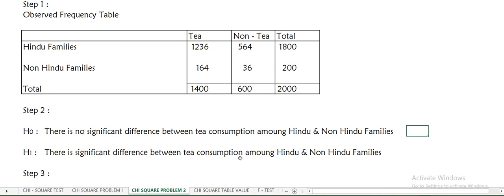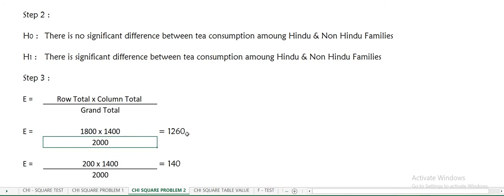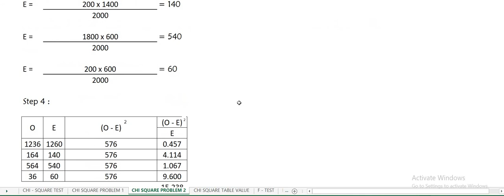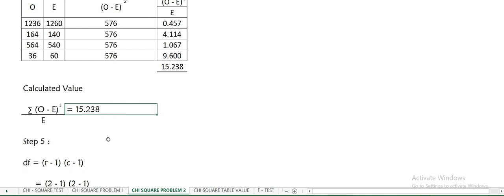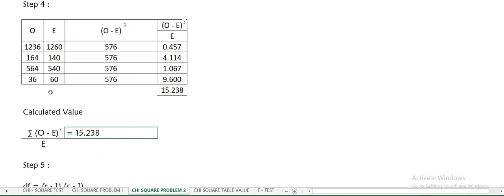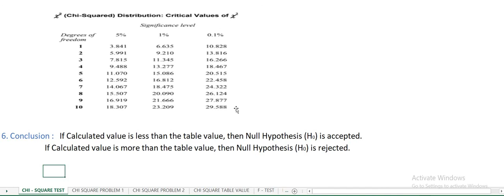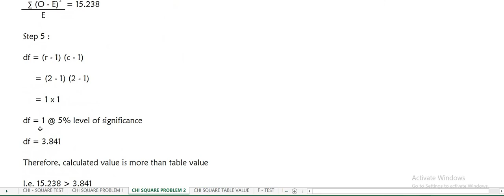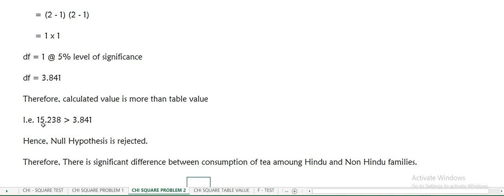CHI - SQUARE TEST - PROBLEM : 2 Discussed In Tamil